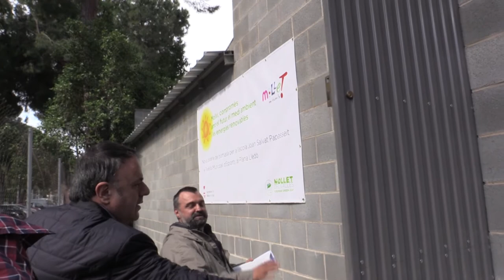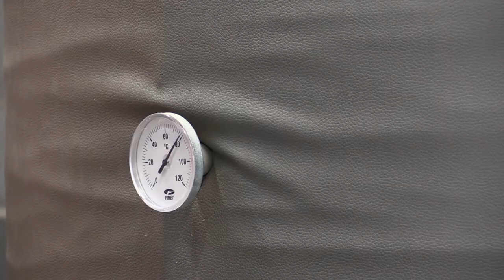Inauguració d'una nova instal·lació de xarxa de calor amb caldera de biomassa a Mollet del Vallès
La nova instal·lació disposarà d’una caldera de 150 kW de potència i una longitud de xarxa de 240 m, amb un consum anual de 97 tones d’estella forestal, el que suposarà una reducció de 65 tones/any de CO₂ a l’atmosfera i un estalvi econòmic en combustible previst de 16.000 euros/any.